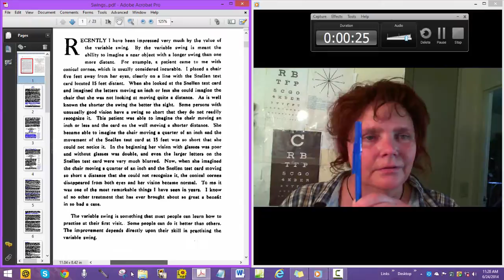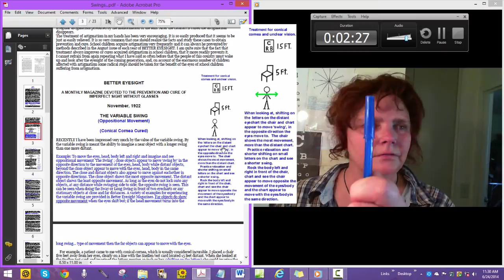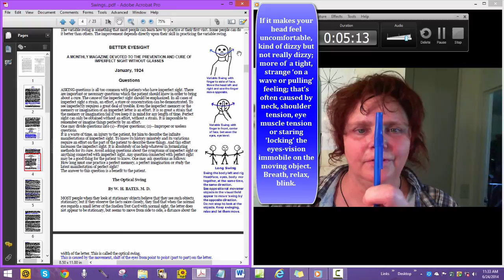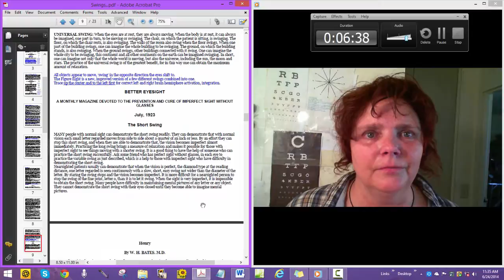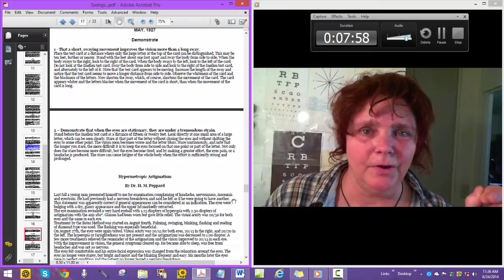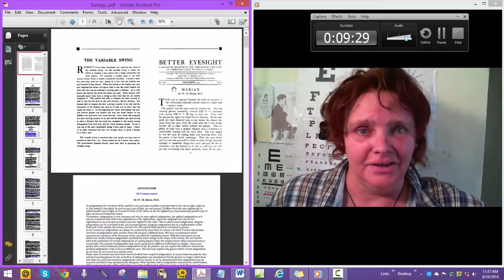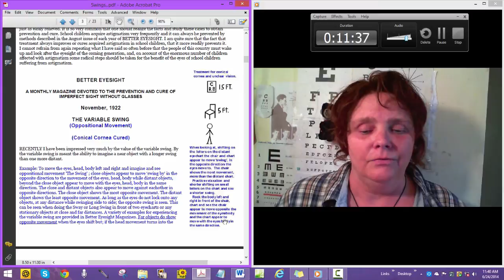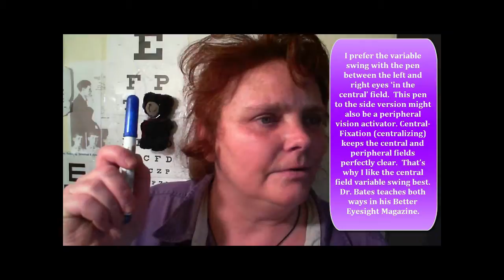The Variable Swing and Other Swings; For Clear Eyesight, Astigmatism Removal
Variable Swing To Remove Astigmatism, Conical Cornea, Blurry Vision.

Old very effective method for clear eyesight, especially helpful to reverse, remove astigmatism, myopia, presbyopia...

By Ophthalmologist William H. Bates and Emily Lierman, Bates.

Relaxes the mind, eyes, brings movement to the eyes, improves central-fixation and shifting; seeing clearest 'better then 20/20' with your central field as it moves upon a object and from object to object.

Removing glasses is the first step; no astigmatism prescriptions!

See entire directions on website;

And in Dr. Bates Better Eyesight Magazine; Many examples. Do search.

BETTER EYESIGHT
A MONTHLY MAGAZINE DEVOTED TO THE PREVENTION AND CURE OF IMPERFECT SIGHT WITHOUT GLASSES

November, 1922

THE VARIABLE SWING
(Oppositional Movement)

(Conical Cornea Cured)

RECENTLY I have been impressed very much by the value of the variable swing. By the variable swing is meant the ability to imagine a near object with a longer swing than one more distant.

Example: To move the eyes, head, body left and right and imagine and see oppositional movement 'The Swing' ; close objects appear to move 'swing by' in the opposite direction to the movement of the eyes, head, body while distant objects, beyond the close object appear to move with the eyes, head, body in the same direction. The close and distant objects also appear to move against eachother in opposite directions. The close object shows the most opposite movement. The distant object shows the least opposite movement. As long as the eyes do not lock onto any objects, at any distance while swinging side to side; the opposite swing is seen. This can be seen when doing the Sway or Long Swing in front of two eyecharts or any stationary objects at close and far distances. A variety of examples for experiencing the variable swing are provided in Better Eyesight Magazines. Far objects do show opposite movement when the eyes shift but; if the head movement turns into the long swing... type of movement then the far objects can appear to move with the eyes.

For example, a patient came to me with conical cornea, which is usually considered incurable. I placed a chair five feet away from her eyes, clearly on a line with the Snellen test card located 15 feet distant. When she looked at the Snellen test card and imagined the letters moving an inch or less (shifting on the letters) she could imagine the chair that she was not looking at moving quite a distance. As is well known the shorter the swing the better the sight. Some persons with unusually good vision have a swing so short that they do not readily recognize it. This patient was able to imagine the chair moving an inch or less and the card on the wall moving a shorter distance. She became able to imagine the chair moving a quarter of an inch and the movement of the Snellen test card at 15 feet was so short that she could not notice it. In the beginning her vision with glasses was poor and without glasses was double, and even the larger letters on the Snellen test card were very much blurred. Now, when she imagined the chair moving a quarter of an inch and the Snellen test card moving so short a distance that she could not recognize it, the conical cornea disappeared from both eyes and her vision became normal. To me it was one of the most remarkable things I have seen in years. I know of no other treatment that has ever brought about so great a benefit in so bad a case.
The variable swing is something that most people can learn how to practice at their first visit. Some people can do it better than others. The improvement depends directly upon their skill in practicing the variable swing.

Learn how to cure astigmatism, blur yourself via communication with Bates teachers and other students. Free training;

Special section warning about the dangerous Plus Lens Anti-Corrective Method. Its not the Bates Method. It is unnatural, causes cataract... AVOID it!

Set videos to HD for best clarity. This shows the additional textboxes and pictures clear.